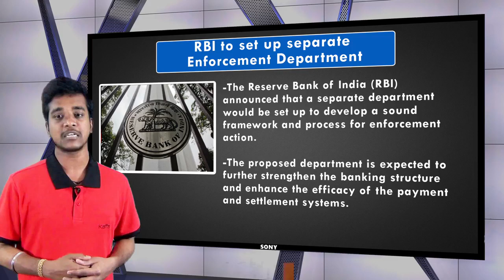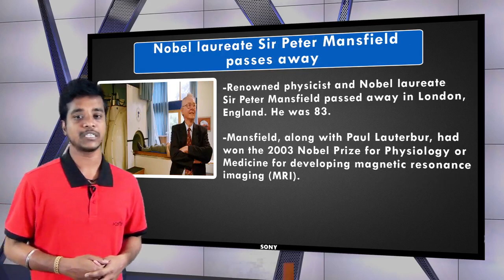Current Affairs in tamil 10th of Feb 2017 |Shakthii Academy|Channel5|TNPSC,BANK,RAILWA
Current Affairs in tamil January 1st week 2017

Channel5 youtube channel is an initiative to assist students who cannot afford costly coaching or require some more time to understand the concept taught in huge size class rooms.

New No 10 - Old No 4, Jayammal Street, Shenoy Nagar,
(Near New Corporation Building & HDFC Bank)
Chennai 600030.